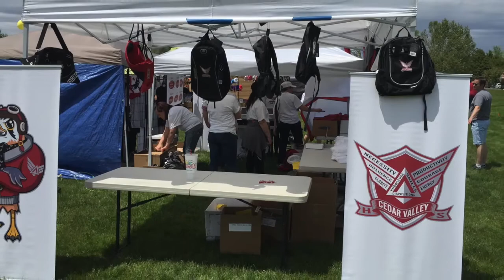CVHS First Parade! Pony Express Parade in Eagle Mountain, Utah!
Cedar Valley High School is a new public high school being built in Eagle Mountain, Utah.  We are part of Alpine School District.